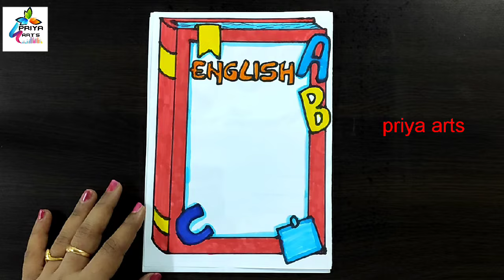English | English project file | Project work design | english border design project | assignment